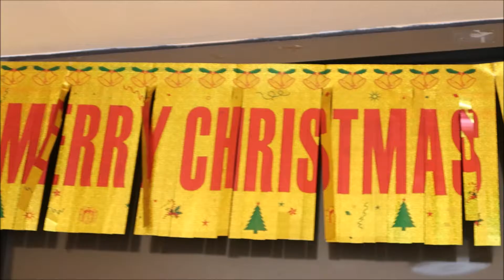seasons greetings 2016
Seasons Greetings 2016 from Jakartan...